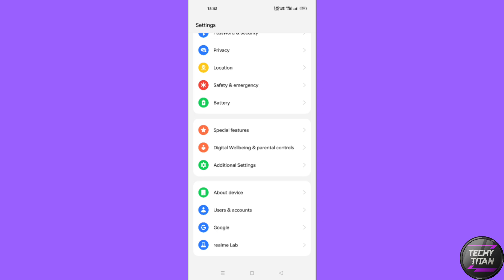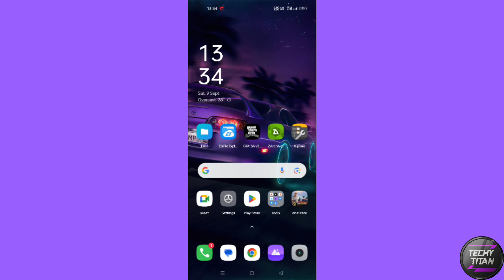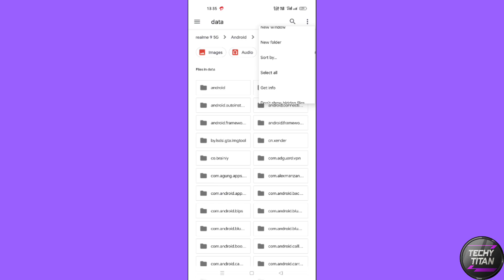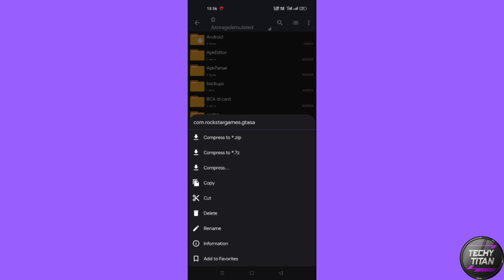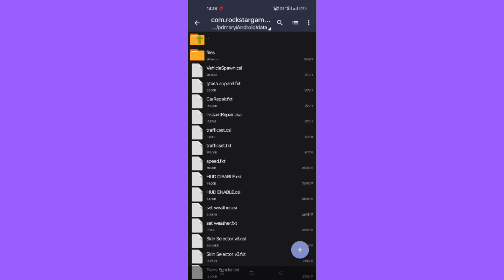This Folder Has an android access restriction - data folder access restriction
This Folder Has an android access restriction - Data/obb copy problem Android 13
this folder has an android access restriction Zarchiver,
this folder has an android access restriction on Zarchiver,
this folder has an android access restriction,
this folder has an access restriction Zarchiver android,
this folder has an android access restriction Zarchiver android,
android access restriction on Zarchiver android,
folder has an android access restriction,
folder has an android access restriction Zarchiver android,
android access restriction on Zarchiver data

this instructional video,
I address the issue of Android access restriction within the context of Zarchiver on Android 13. The problem pertains to the accessibility constraints encountered when handling data, specifically in Android 13.

The "This folder has an Android access restriction" error message typically arises due to access restrictions imposed by the Android operating system, especially on Android 10 and higher versions. These restrictions have been put in place to bolster data security for Android applications.

When users attempt to download and install applications that come bundled with both the APK and data components, they often encounter a singular installation process. Consequently, problems related to the copying of data or obb files can manifest.

In this tutorial, I systematically demonstrate a comprehensive solution to this issue. By meticulously following the steps outlined in the video, viewers can successfully resolve the "This folder has Android access restriction Zarchiver" problem. This remedy not only addresses the access restrictions but also mitigates any associated data or obb copy complications, providing users with a seamless installation experience.

access restrictions zarchiver,
Zarchiver android data access restriction,
folder restriction Zarchiver,
android 13 data folder copy paste problem,
how to access data on android 13,
how to access obb android 13,
access data android 13,
access obb android 13,
android 13 obb folder access
access obb folder android 13